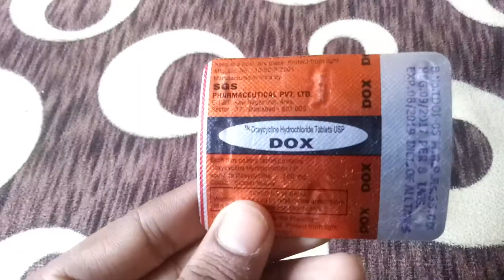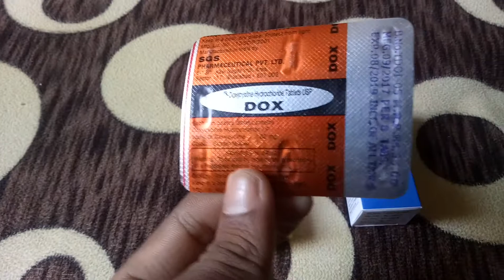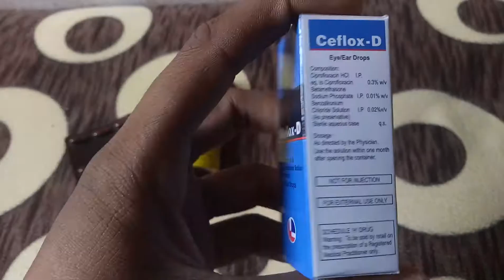kabootar (pigeon) ke liye best medicines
by UV parmar